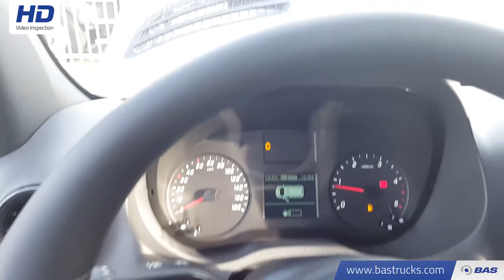70099228 Mercedes Sprinter